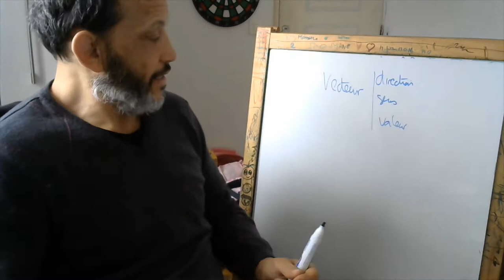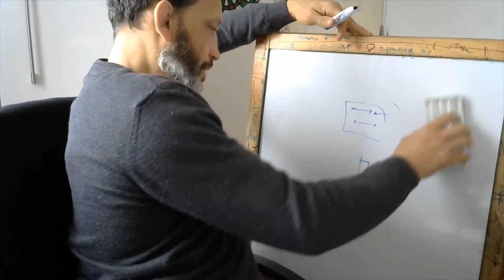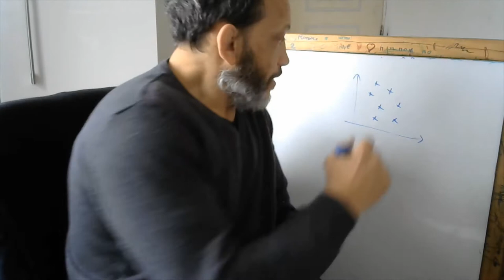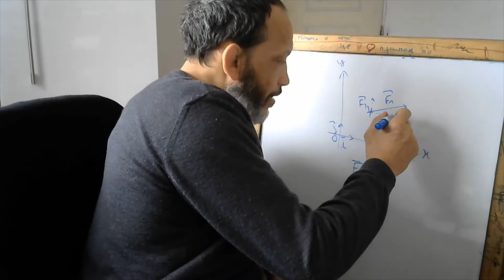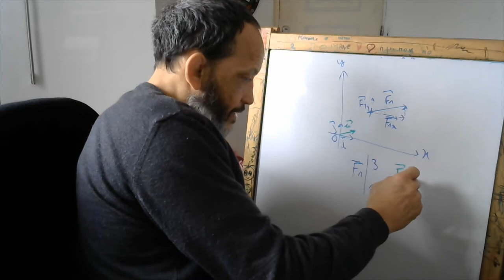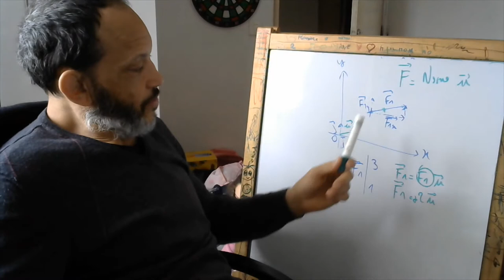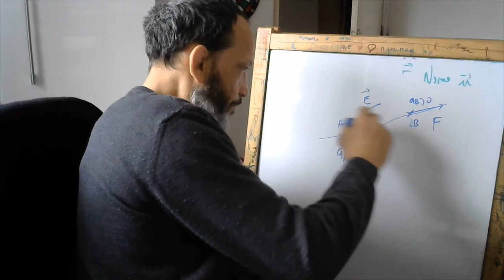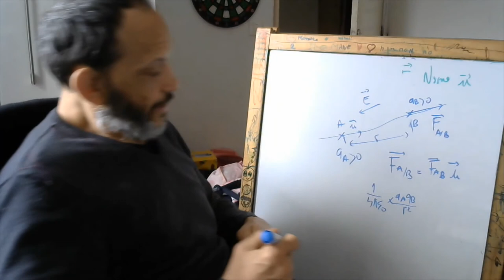vecteur et physique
NIVEAU PREMIERE
cette vidéo explique comment s'utilise les vecteurs en physique